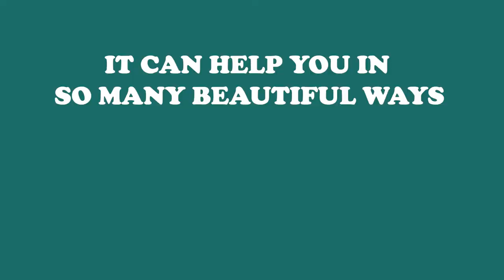How to play with STEEL TONGUE DRUM!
In this video, you will see a little short song with VEXOOM Steel Tongue Drum.
DISCOVER MORE on our Amazon Store